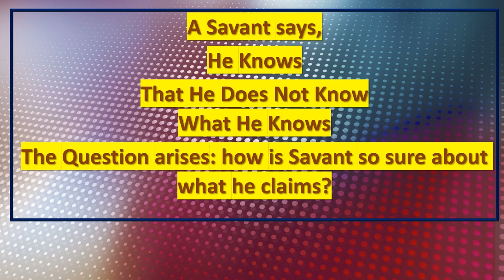He Knows He Does Not Know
Probably a thought that Descartes might have lived.